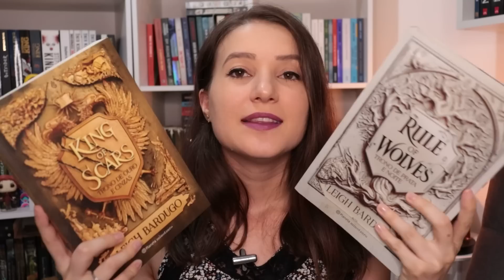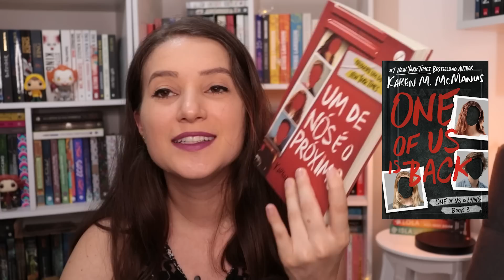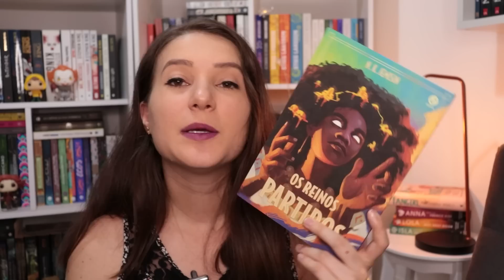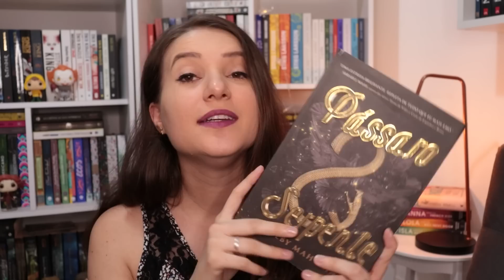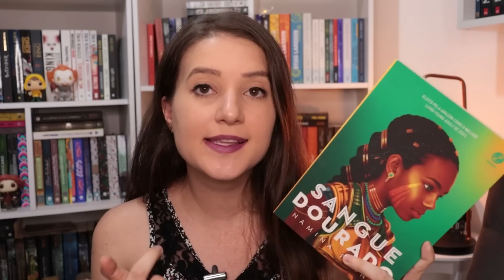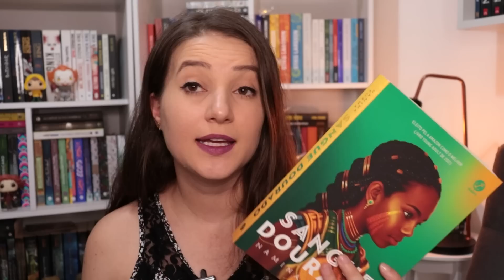SÉRIES DE LIVROS PARA LER EM 2023 | Patricia Lima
⬇️Atualização sobre o andamento das séries de livros que estou lendo, e uma lista das séries que eu quero começar a ler

⌛ Minutagem
(00:00) Introdução
(01:17) Séries Concluídas em 2022
(02:16) Séries que estou aguardando o próximo
(04:39) Continuações para ler
(06:30) Séries para Finalizar
(09:17) Séries para começar

✨Agora eu tenho um projeto no CATARSE com clube de leitura, sorteios e outros mimos, venha participar

✨ Fique por dentro das promoções, lançamentos e novidades, no canal de notícias do telegram

📖 LIVROS MENCIONADOS 📖

ESTÃO EM PRÉ-VENDA
⬇️ Corrente de espinhos (Vol. 3 As últimas horas)
⬇️ A república do dragão: Série A Guerra da Papoula – Vol. 2
⬇️ A balada do felizes para nunca

PARA FINALIZAR
⬇️ Os Cem Mil Reinos - N.K. Jemisin
⬇️ Série Rastro de Sangue - Kerri Maniscalco
⬇️ Série A Passa Espelhos - Christelle Dabos
⬇️ Perdida - Carina Rissi

PARA COMEÇAR
⬇️ O Pássaro e a Serpente - Shelby Mahurin
⬇️ O Chamado do Falcão
⬇️ Ascensão da Rainha
⬇️ Mistbor: 2° Era - Brandon Sanderson
⬇️ Sangue Dourado - Namina Forna
⬇️ Para o Lobo
⬇️ O Segredo do Oceano
⬇️ Jogos de Herança
⬇️ Manual de Assassinato para boas garotas
⬇️ A Cidade de Bronze - S. A. Chakraborty

⚠️ Não estou fazendo parcerias e publicidade com autores.